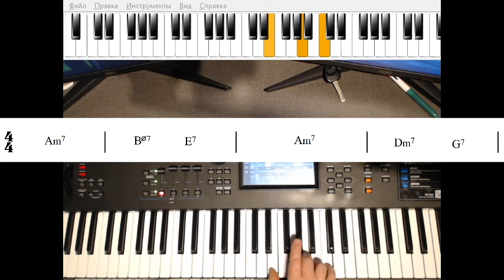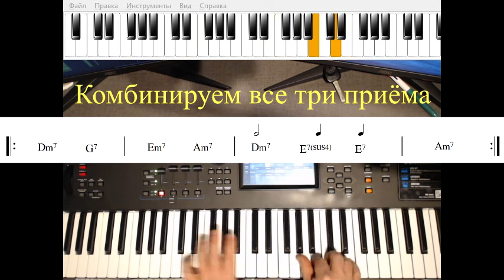Фортепиано без нот. Урок№9.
Это девятое занятие из цикла моих видео-уроков по обучению игре на фортепиано без нот. Здесь я преподаю аккомпанемент, подбор по слуху, импровизацию, в простой форме рассказываю об устройстве музыкальной ткани. Моя цель - научить музыканта мыслить! Поэтому стараюсь избегать сложных формулировок, определений и подвожу своих учеников к практике уже с первых занятий. Мой метод проверен многократно и, я надеюсь, вам тоже понравится!